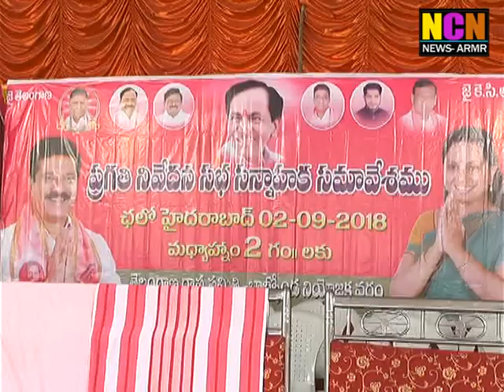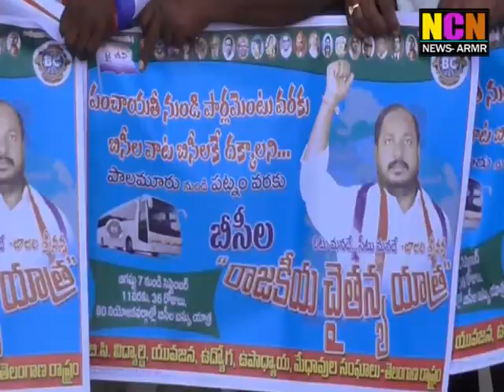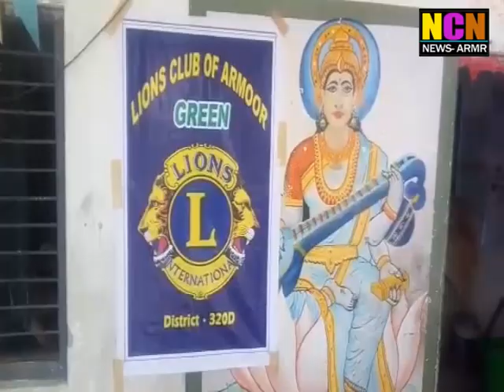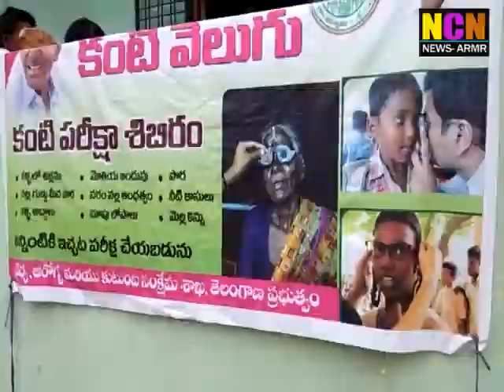NCN NEWS ARMOOR DAILY NEWS 28 08 2018